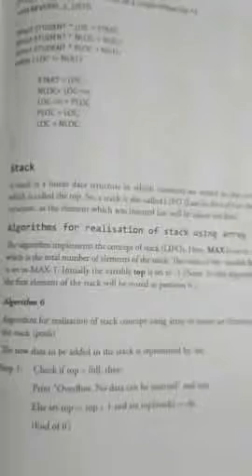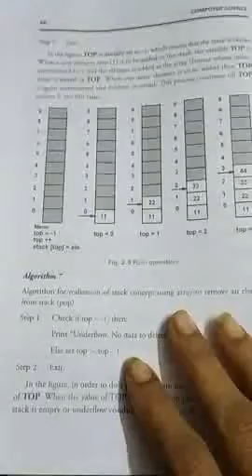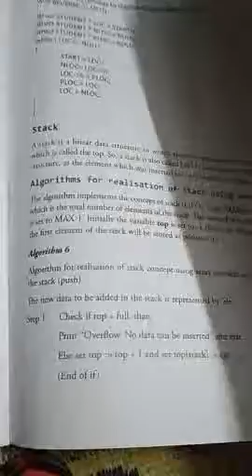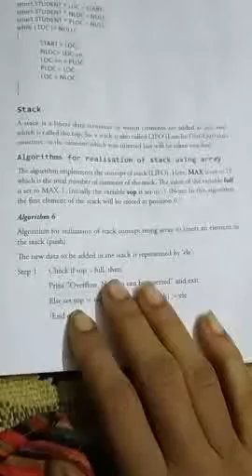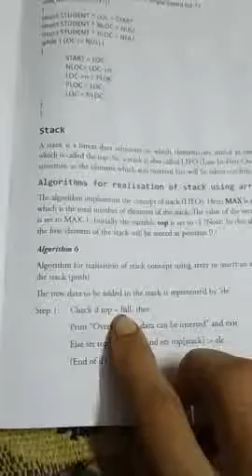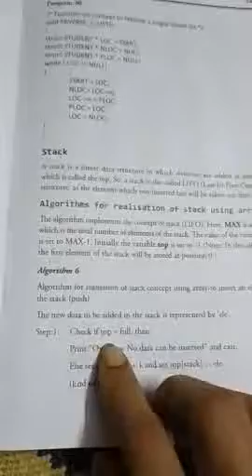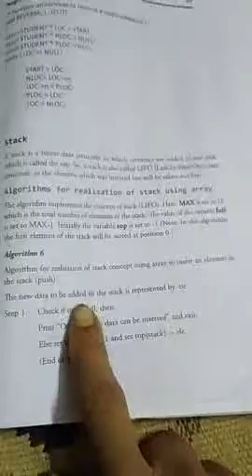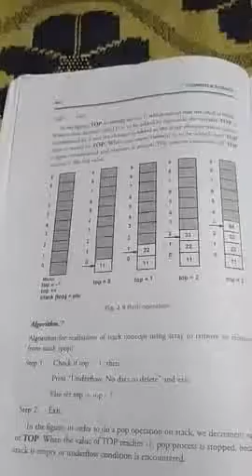computer science by Sucharita Dutta